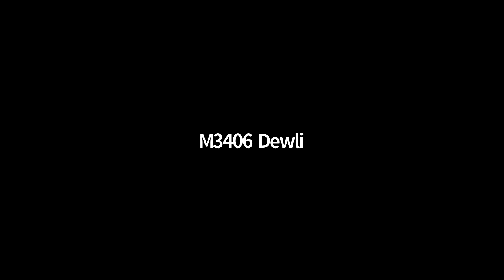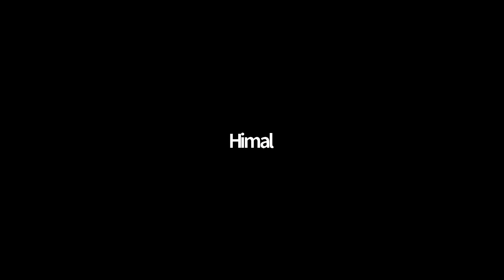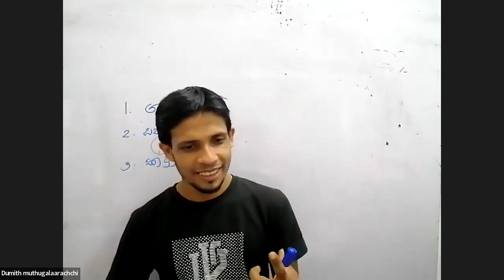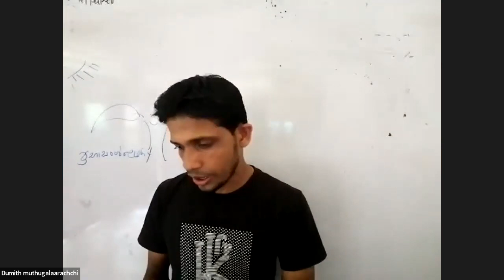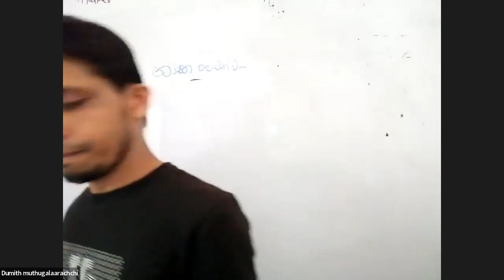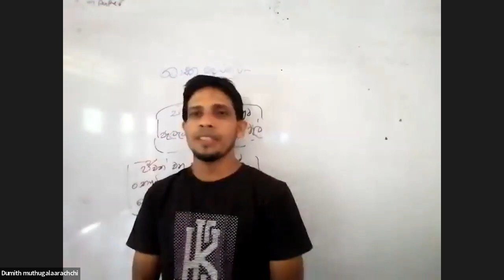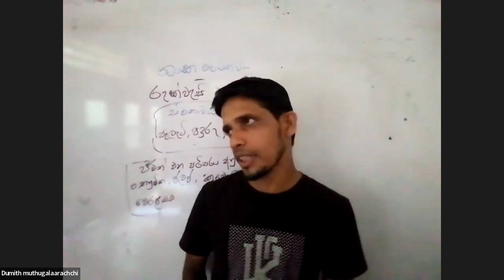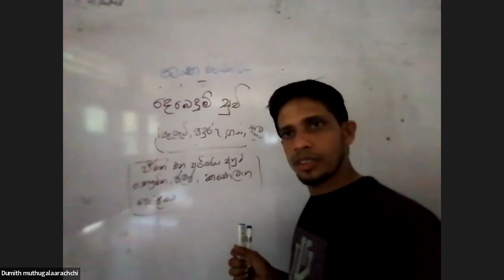6 ශ්‍රේණිය විද්‍යාව පන්තිය බ්‍රහස්පතින්දා Mar 31, 2022